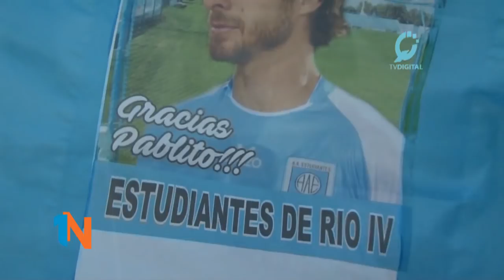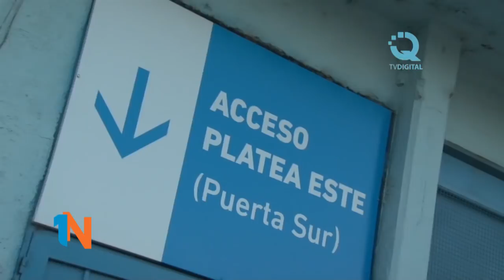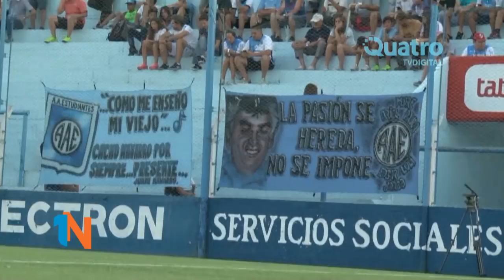Informe Despedida de Aimar